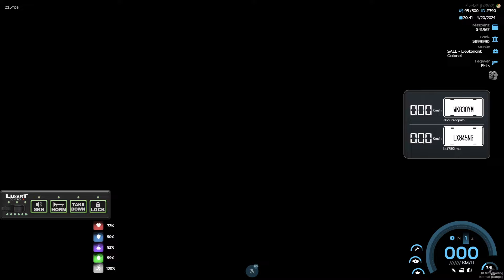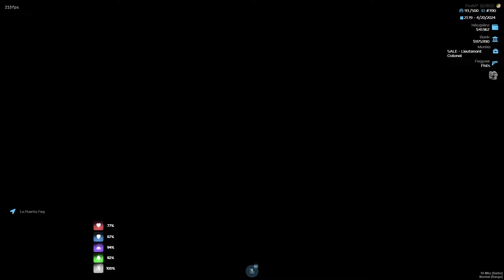A RÖVID ÁLLAMI & EGY KIS KAMIONOZÁS | DOBESCH ÚR ÉLŐBEN #47 | NIGHT CITY RP